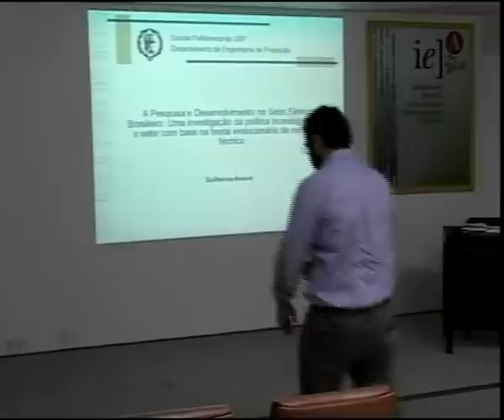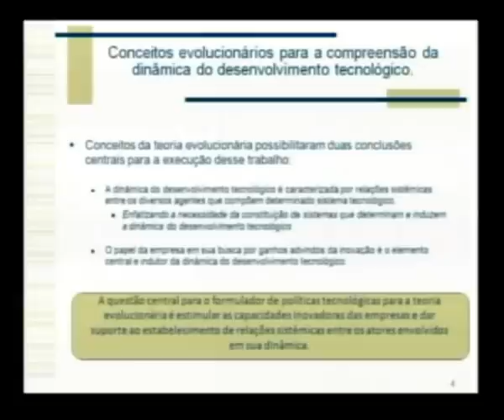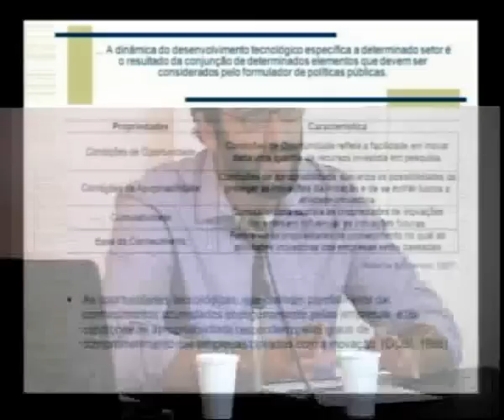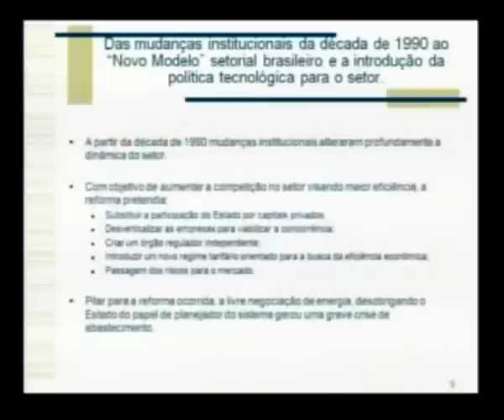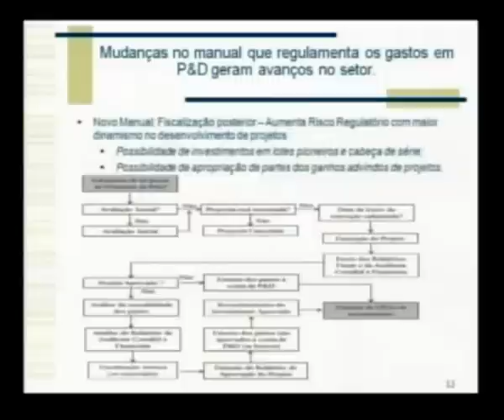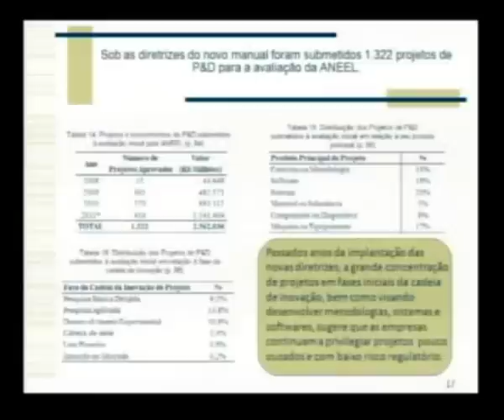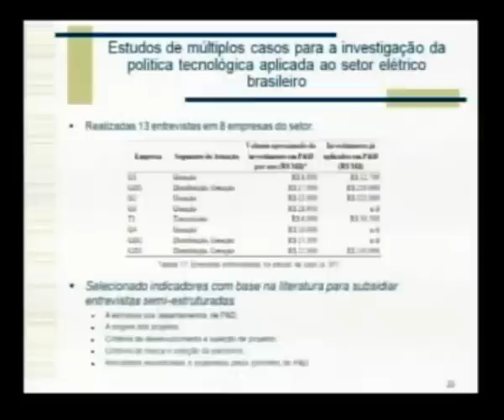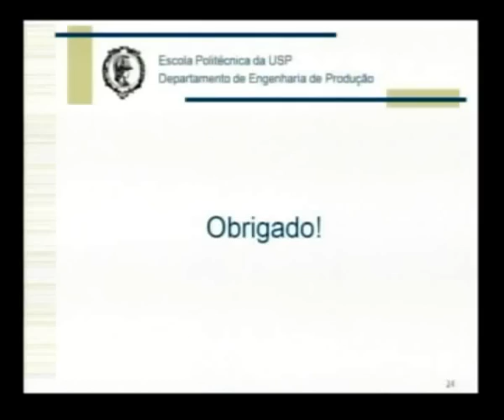A pesquisa e desenvolvimento no setor elétrico brasileiro